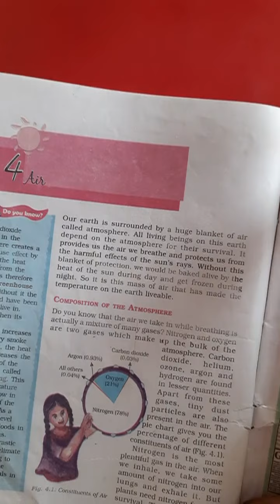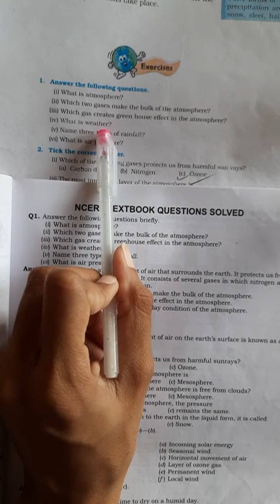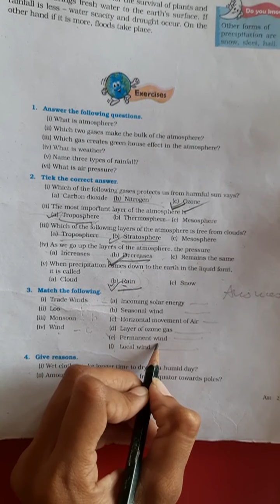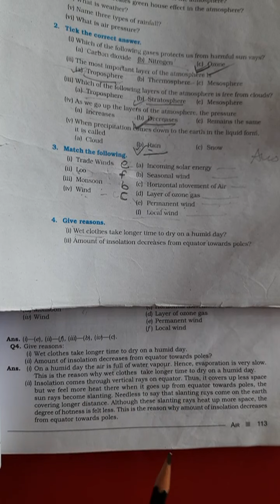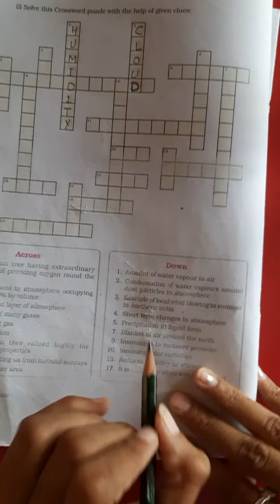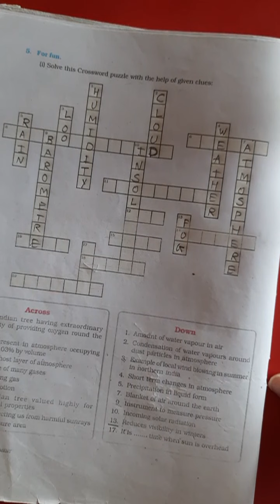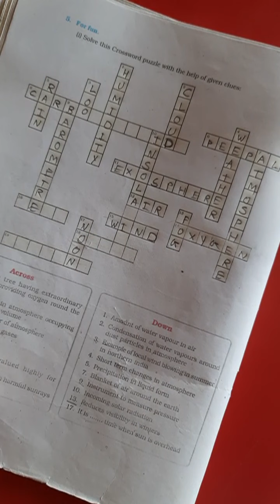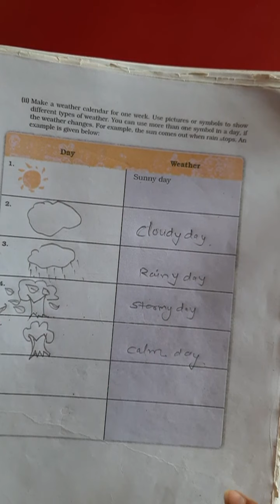NKJ Std 7 s s geography ch 4 exercise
DAKSHABEN